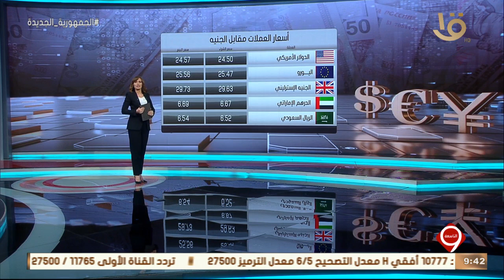نشرة التاسعة | أخبار الاقتصاد.. الملا: مصر صدرت نحو 7 ملايين طن عاز طبيعي مسال العام الماضي